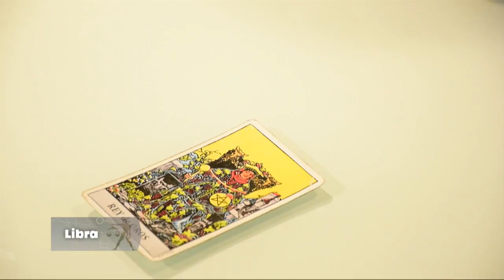LIBRA – 16_10_2019 – LOS ASTROS